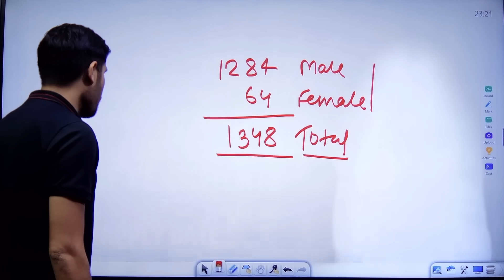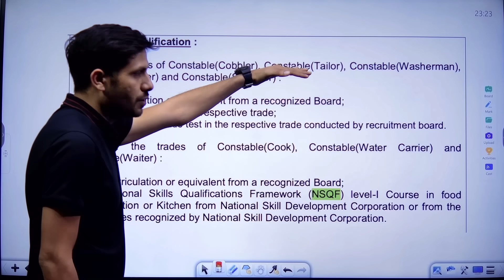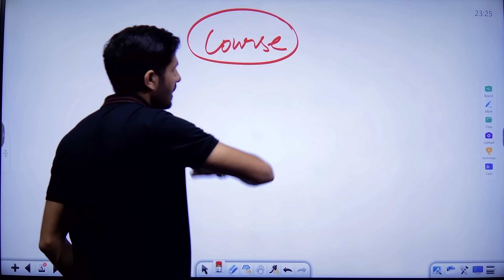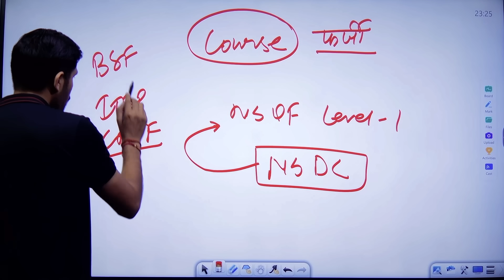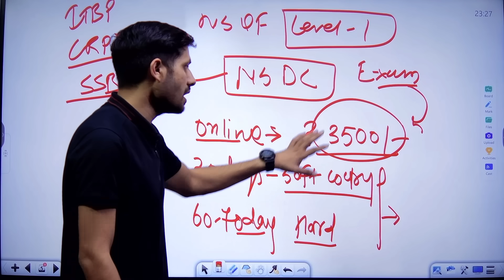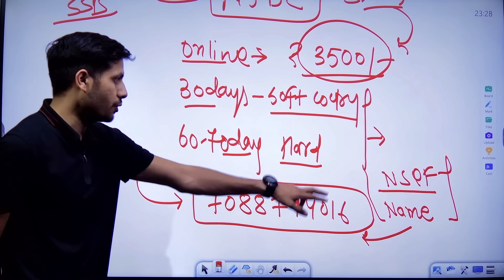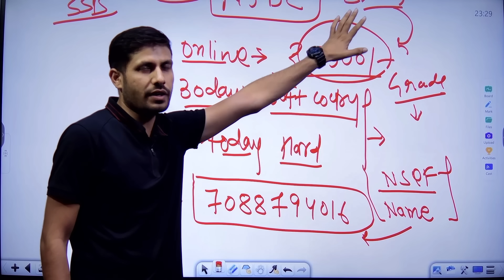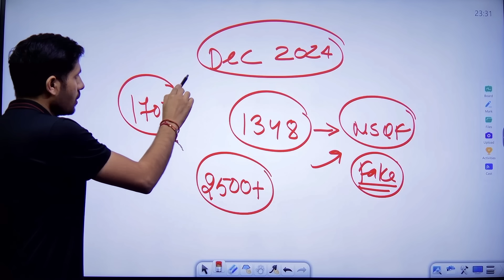BSF Tradesman Recruitment 2024 | BSF Constable New Vacancy 2024 | NSQF Certificate Level 1 Details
What is the syllabus for BSF tradesman vacancy 2024?
What is the salary of BSF tradesman?
What is the height limit for BSF tradesman female?
bsf tradesman recruitment 2024 pdf
bsf tradesman recruitment 2024 in hindi
bsf tradesman recruitment 2024 sarkari result
bsf tradesman recruitment 2024 apply online date
Is BSF vacancy coming soon for 2024?
What is the last date for BSF tradesman vacancy?
What is the height for BSF Constable Tradesman Recruitment 2024?
क्या 2023 के लिए जल्द ही बीएसएफ वैकेंसी आ रही है?
Bsf tradesman recruitment 2024 online apply date
Bsf tradesman recruitment 2024 dates
bsf tradesman recruitment 2024
bsf upcoming vacancy 2024
bsf recruitment 2024
bsf vacancy 2024 in hindi